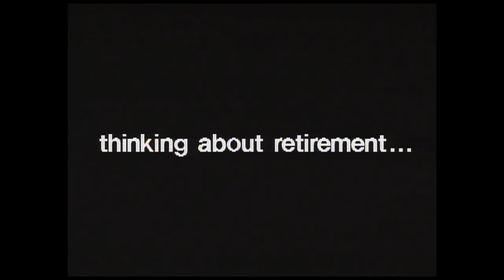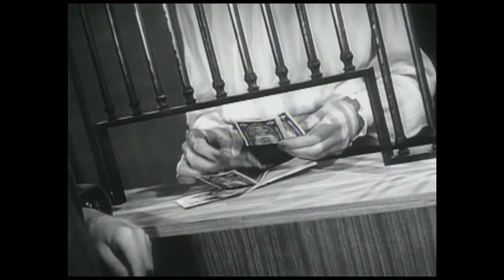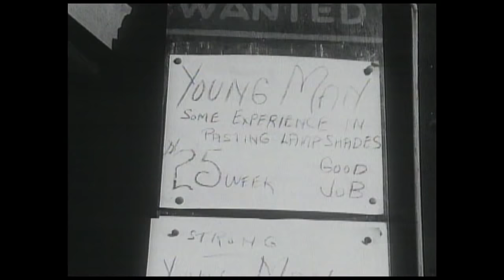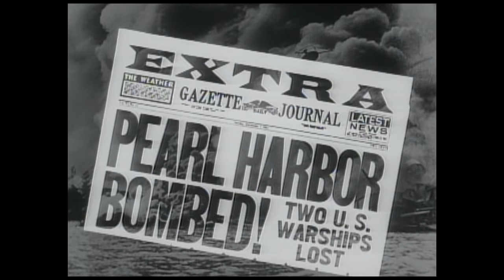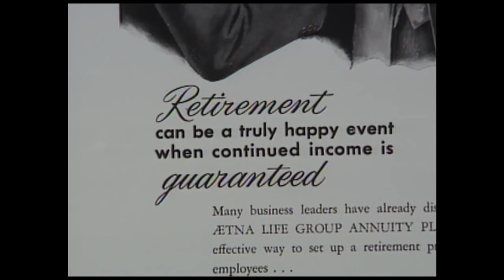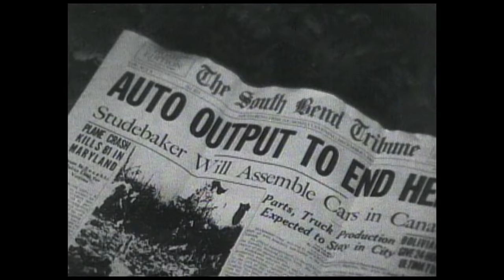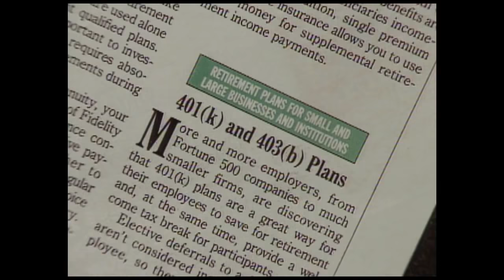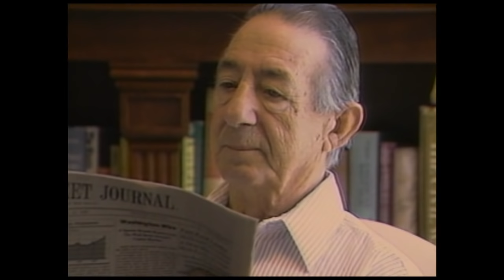Planning To Retire? I Can't & Won't. Here Is Why.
Retirement was a reality for most middle-class people in the early 1990s.  This documentary that I made back then has become American "history." I made it about a time that for most of us, including me, doesn't exist anymore. There is no retirement for me and millions of people like me. So this film is now a vision of something that didn't happen for most and didn't happen for very long in American history. I have friends who are retired. They play golf.  They live a slow life and don't worry.  They go skiing if they are healthy enough.  But a fair amount of the time it seems to me, they get slower and slower and slower and then they die.  I tell myself that when I just don't want to work anymore I'd love to be retired and just travel with my wife slowly and easily without a thought or worry in my head.  Instead, because I have and always have been a freelancer (they call it) and always looking for that next job that would in the short term, keep me and my family going, I've never had retirement as a thought in my head.  But I am now 80 years old and almost 81.  It would be nice to have retirement coming in from the years I spent working and paying my taxes.  I never thought about it when I was younger.  The next job was always there although sometimes I had to work really hard and sell really hard in order to find it.  I didn't like selling myself or what I was to but I did it because I had to.  And when I got a job, my team and I did our very very best to do it as best as we could.  Not just to get by.  But to really make a beautiful film that satisfied us as well as our clients.  I don't have a 401(k) and I'm not sure what it is.  Every time I entered the stock market with money I had, I lost.  I mean every time.  I was cocky in 2000 right before the Internet technology bubble burst and companies became worth nothing that worth millions just the day before.  In those days, I worked for stock rather than for salary hoping for the big wins.  I got a few, but when the market crashed I lost virtually everything that I had.  Dumb of me.  Not blaming anyone else.  It put me back to work and over time, that work led me to YouTube as a way that I might be able to make a living.  These days I make a good part of it from what I do and from the people I help present themselves on their companies and products and services more effectively on YouTube.  So what I like to retire?  Well…i would like to experience it for a while and then get back to you with how good or bad I felt about it.